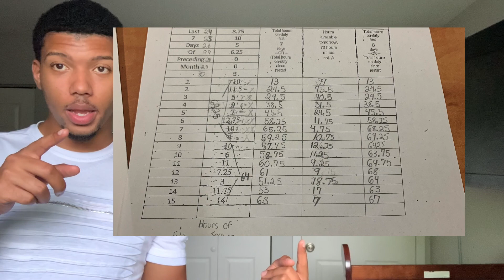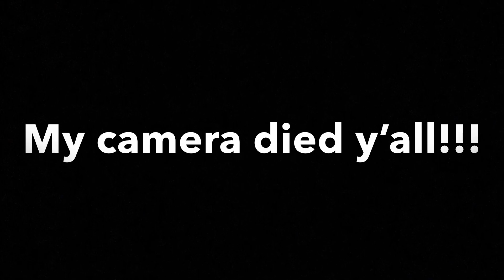CDL SCHOOL? DAY#2: How to do a log book!